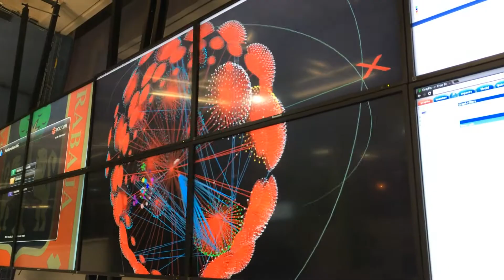NOC UDG - Walrus - Graph Visualization Tool - 1/2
En la presente animación se puede observar el comportamiento de la red de datos de la Universidad de Guadalajara (UDG), a través de un modelado en 3D del tráfico que transita de Internet hacia la red universitaria. Donde se ilustra en líneas azules un ataque de inundación de segmentos de TCP conocido como sync flood o denegación del servicio (DoS).

Este modelado de la red coadyuva en la identificación e interpretación visual del comportamiento de la red. La animación es creada a través de la herramienta Walrus del Cooperative Association for Internet Data Analysis (CAIDA) y la información e implementación del modelo fue desarrollado por el Centro de Operaciones de la Red de la UDG (NOC UDG), especialmente gracias al trabajo de Arturo Gómez García, Harold de Dios Tovar y Jaime Olmos de la Cruz.